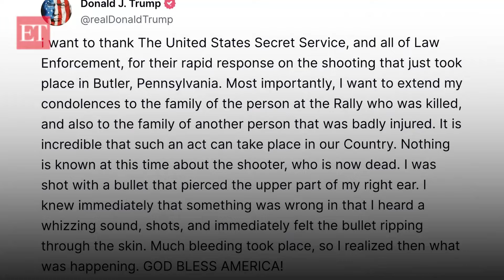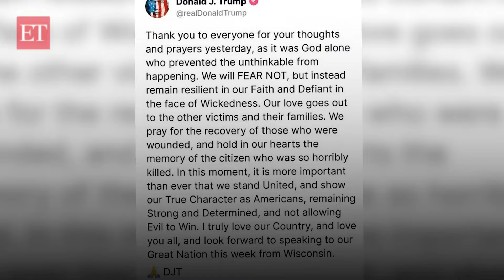Trump speaks for the second time after shooting at Pennsylvania rally: 'We will fear not...'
Donald Trump called on Americans Sunday to stand united after he was injured in an assassination attempt – a shocking incident that opened a dark new chapter in an already polarized US presidential race. The 78-year-old former president was hit in the ear at a campaign rally in Butler, Pennsylvania, while the shooter and a bystander were killed and two spectators critically injured in the worst act of US political violence in decades. "In this moment, it is more important than ever that we stand United," Trump said in a statement on his Truth Social network, adding that Americans should not allow "Evil to win".